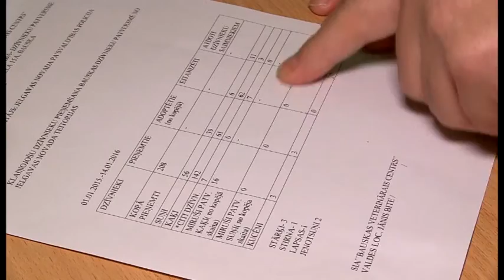Novadu vēstis/Problēmas ar klaiņojošiem dzīvniekiem